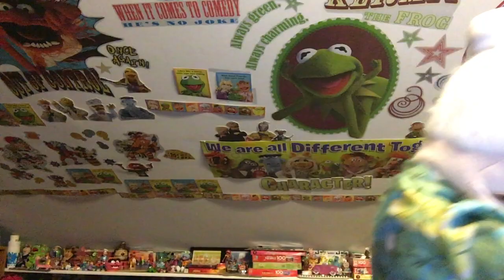Hilda Sings Minute Waltz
The "Minute Waltz" is a classical piece written by Frédéric Chopin in 1847. The piece is known in full as "Waltz in D-flat major, Op. 64, No. 1, Valse du petit chien" ("Waltz of the little dog" in French). Much later, screenwriter Lan O'Kun added new, self-aware lyrics to the piece, which was popularly performed by Barbra Streisand for her 1966 album Color Me Barbara.
Karen Prell as Hilda